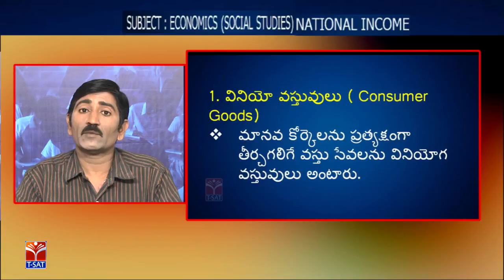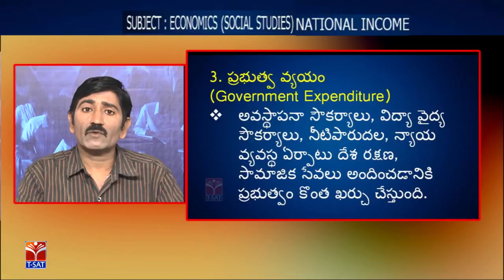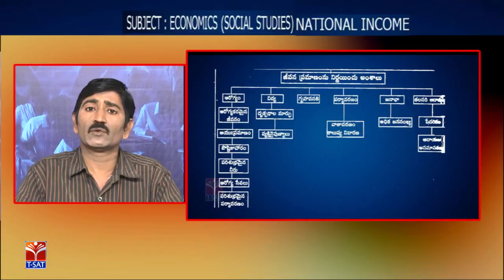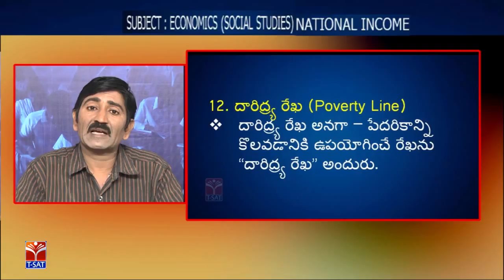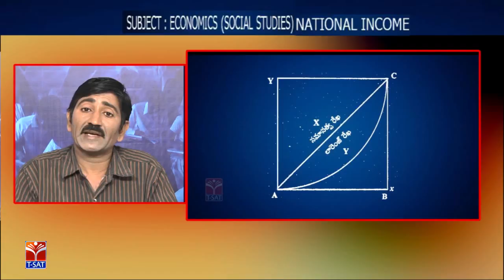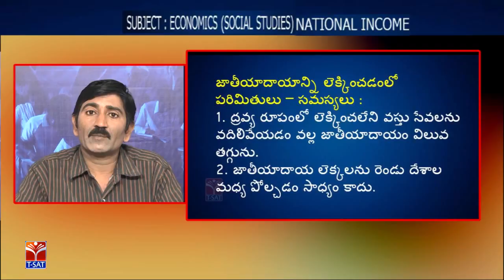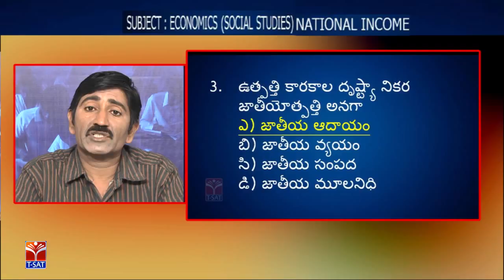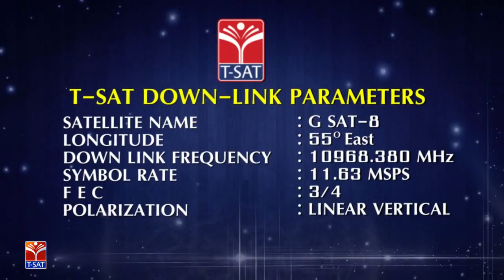TRT - SA || Economics - National Income - P2 || R. Venkataramana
SoFTNET T-SAT || TRT - SA || Economics - National Income - P2 || R. Venkataramana